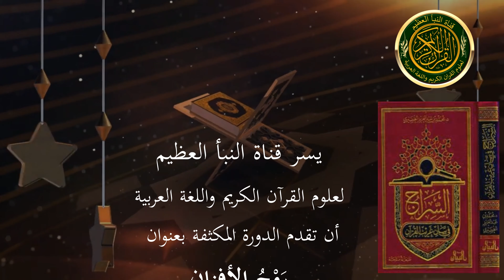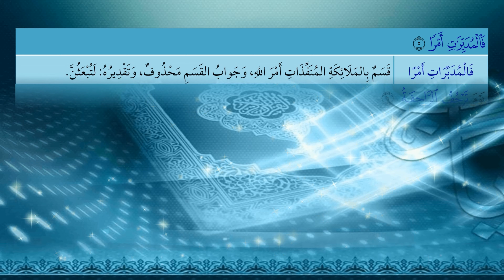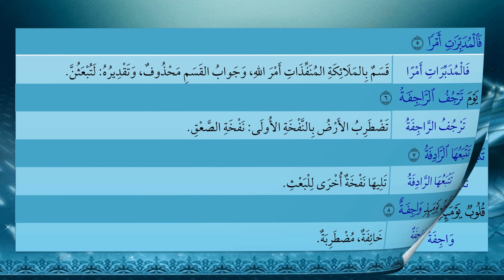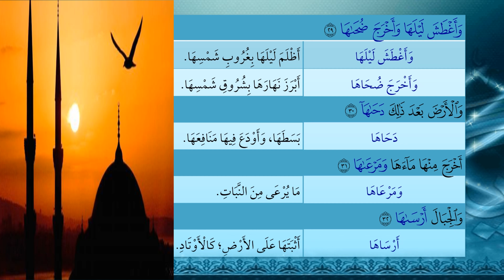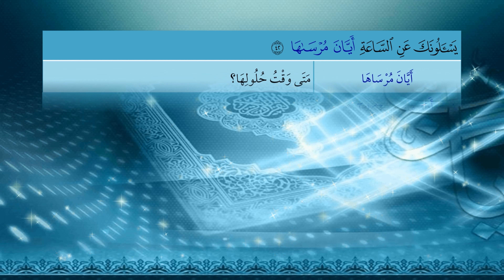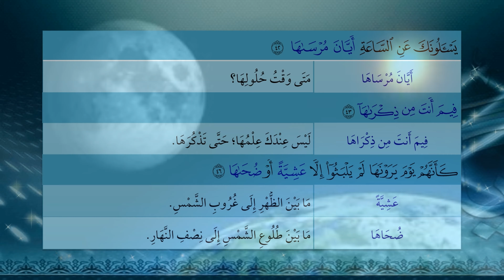94- سورة النازعات - شرح غريب القرآن - تقديم عماد بن أنور الديب